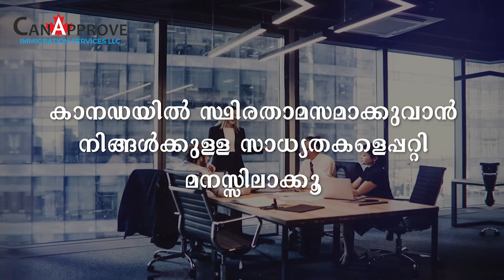Top Job Demands In Canada | മാനേജ്മെന്‍റ് ജോലിക്കാര്‍ക്ക് കാനഡയില്‍ അവസരങ്ങള്‍ | Canada PR Visa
മാനേജ്മെന്‍റ്  പ്രൊഫഷണലുകള്‍ക്ക് കാനഡയില്‍ മികച്ചൊരു കരിയര്‍ സ്വന്തമാക്കാം.

നിങ്ങളുടെ അവസരങ്ങളെപ്പറ്റി അറിയൂ